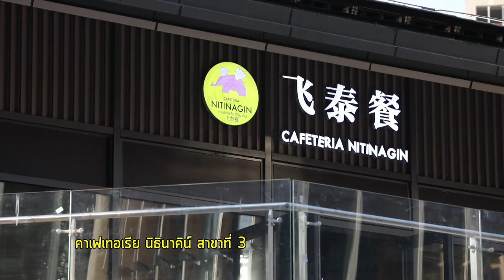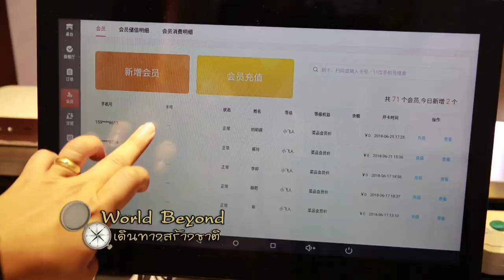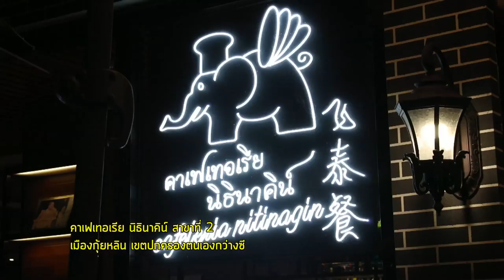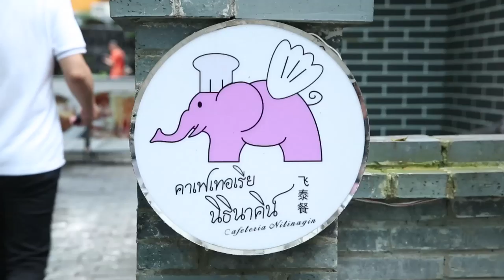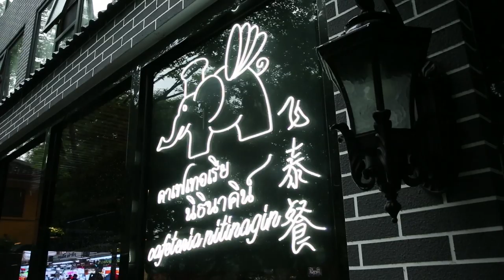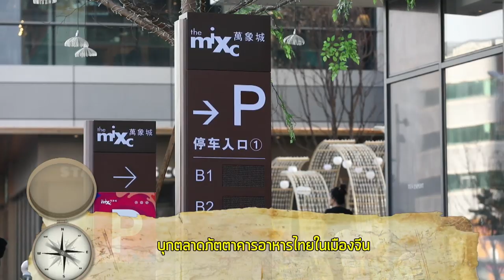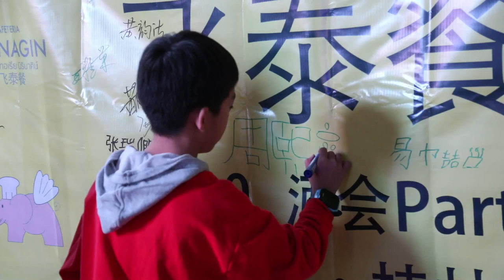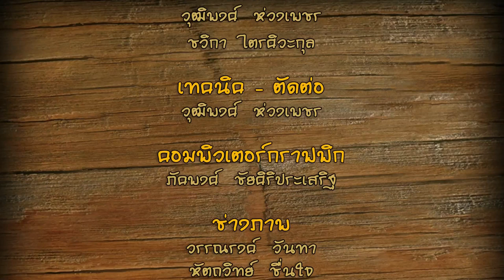World Beyond ตอน บุกตลาดภัตตาคารอาหารไทยในเมืองจีน (OA231162)